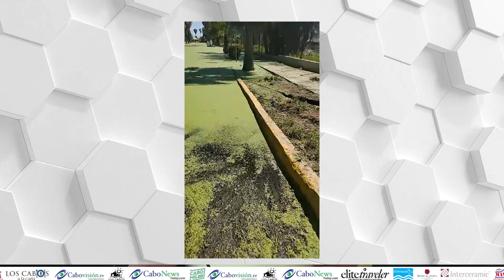Entrevista en video con Roberto Díaz Director de Áreas Naturales y Vida Silvestre